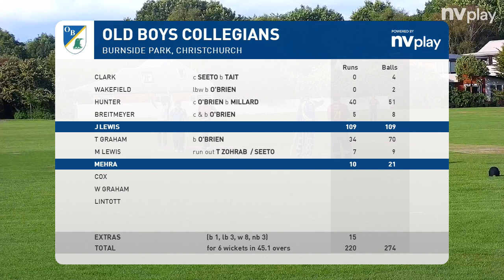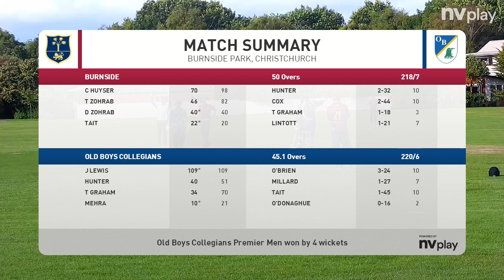GRAND FINAL Full Match Highlights: Old Boys Collegians vs Burnside West CC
Facebook - Old Boys Collegians Cricket Club

JACK LEWIS LEGENDARY